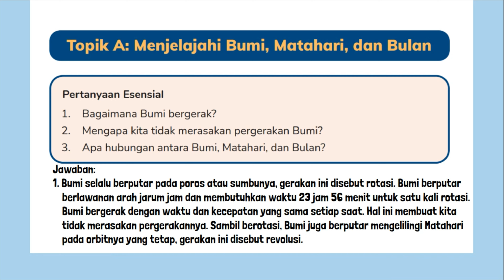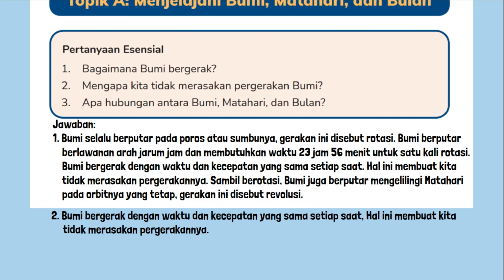Kunci Jawaban IPAS Kelas 6 Halaman 102 Kurikulum Merdeka Bagaimana Bumi Bergerak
Kunci Jawaban IPAS Kelas 6 Halaman 102 Kurikulum Merdeka SD MI VI. Topik A: Menjelajahi Bumi, Matahari, dan Bulan. Pertanyaan Esensial :
1. Bagaimana Bumi bergerak?
2. Mengapa kita tidak merasakan pergerakan Bumi?
3. Apa hubungan antara Bumi, Matahari, dan Bulan?